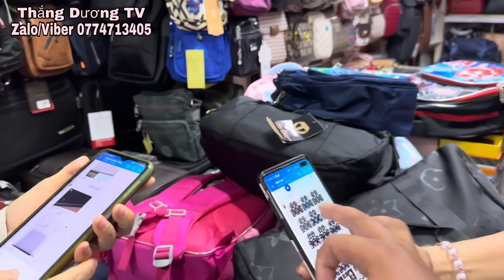Cùng Cô Huyền Ghé Chợ Lớn Sài Gòn Mua Cặp Sách Cho Trẻ Em Ở Quê Thầy Minh Tuệ